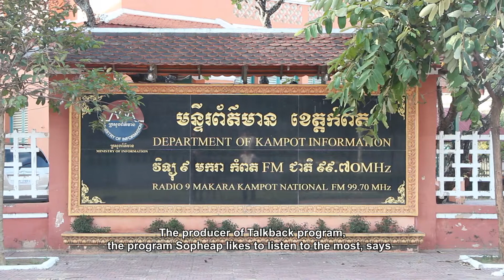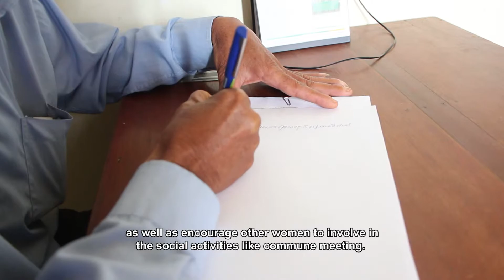RECORD 'd SILENCE: Radio Empowers Me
SYNOPSIS

Som Sopheap has little education, but she says she has been learning a lot from radio. Radio programs make her braver to partake in social activities.
ABOUT "RECORD 'd SILENCE" PROJECT

Six Mini-Documentaries on Good Governance, Women and Media, and Ending Violence Against Women.

The documentaries were produced by the Batch Ten students of the Department of Media and Communication, Royal University of Phnom Penh, as part of their Multimedia and Online Journalism class.

PROJECT SUPERVISOR: Ung Bun Y